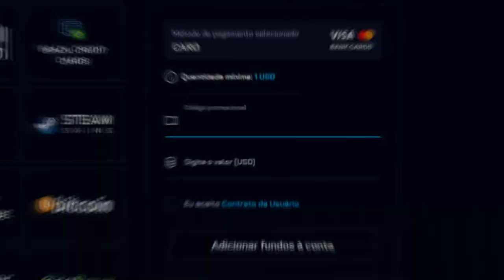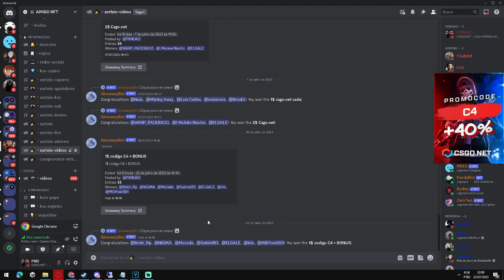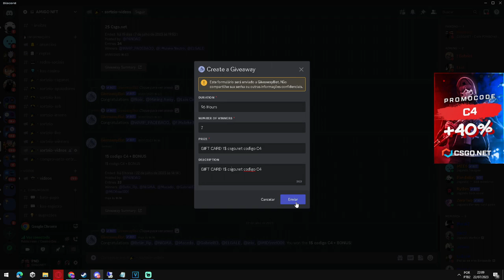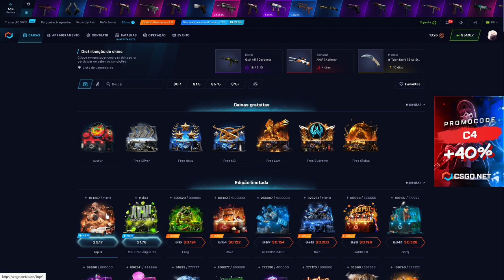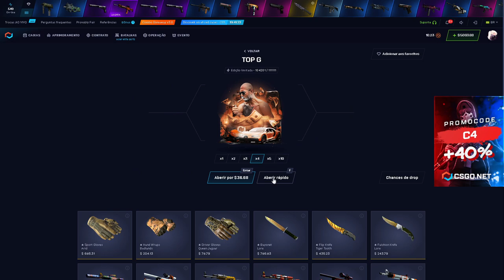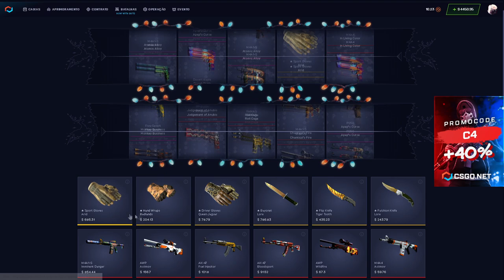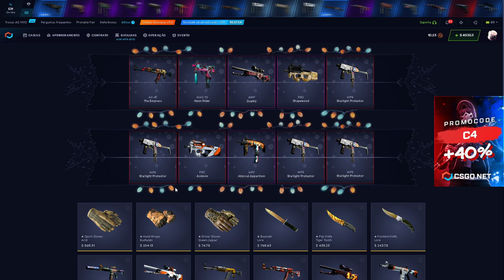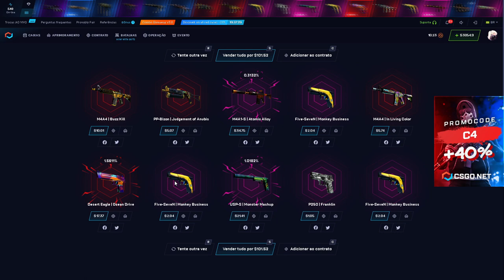TESTANDO a NOVA TOPG no CSGONET - CAIXA É BOA?